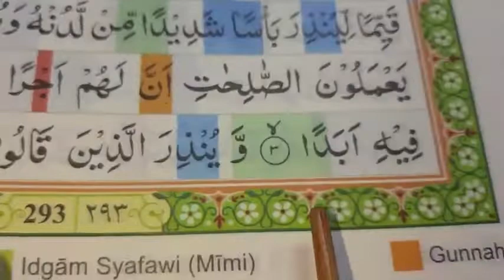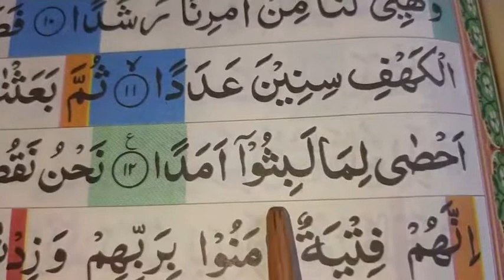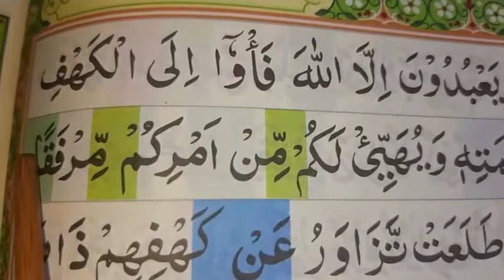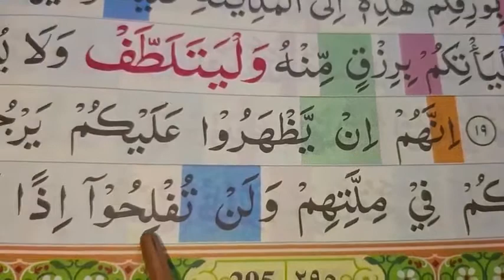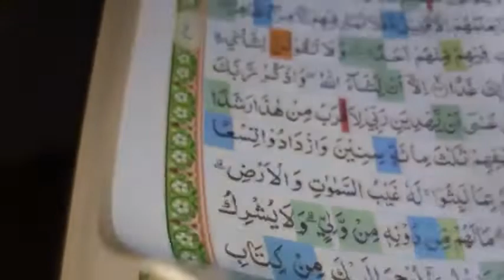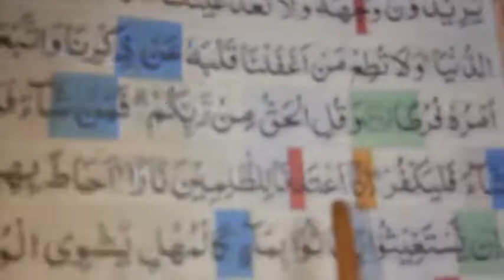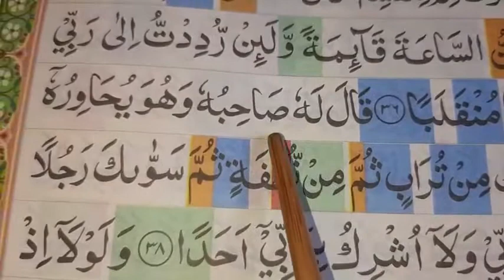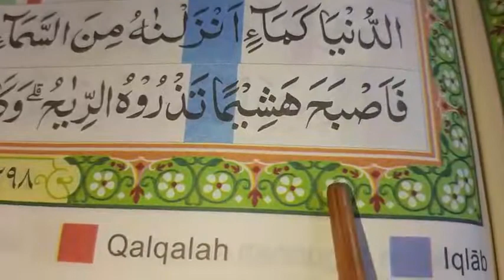SURAT AL KAHFI NGAJI AL QUR'AN MERDU